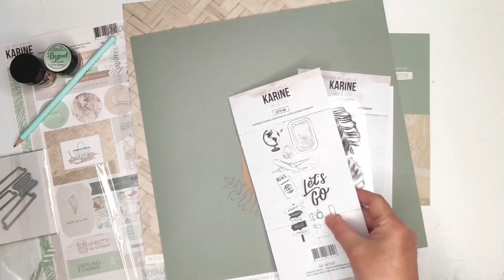Tuto Scrapbooking | Création d'une page "Let's go surf" avec la collection Sable d'or par Sonia !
Cette collection Sable d'or, Sonia l'adore... Elle vous propose, aujourd'hui, une page facile à réaliser.

Matériel utilisé:
- Sable d'or Pack 6 papiers imprimés + 1 calque
- Sable d'or Clears Feuilles d'été
- Sable d'or Clears Let's Go!
- Sable d'or Clears Par ici le Bonheur
- Sable d'or Dies Set de Timbres
- Sable d'or Dies Set 4 Feuilles
- Sable d'or Les Dies cuts
- du papier bristol
- le magical Mad hatter mint green
- la poudre embosser Golden angel wings Lindy's Stamp Gang.

Retrouvez toute l'actualité de Karine Cazenave-Tapie, scrappeuse depuis plus de 10 ans... Vous y trouverez tous ses tutoriels, kits, mini albums, pages et autres ...